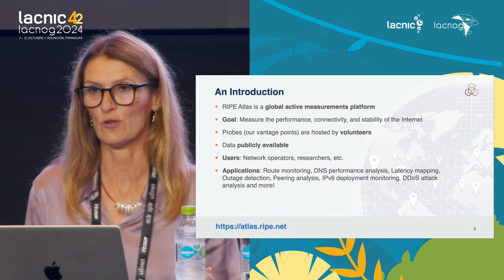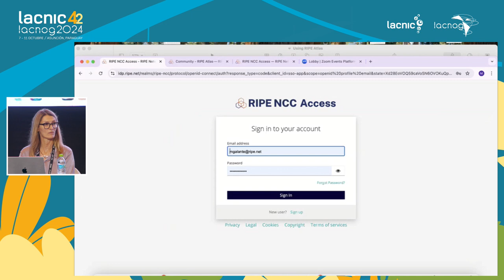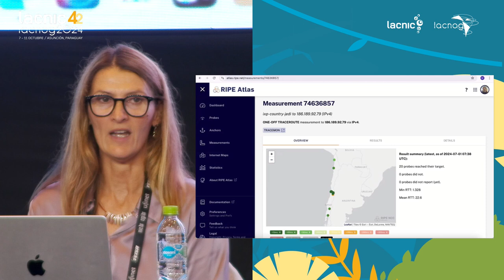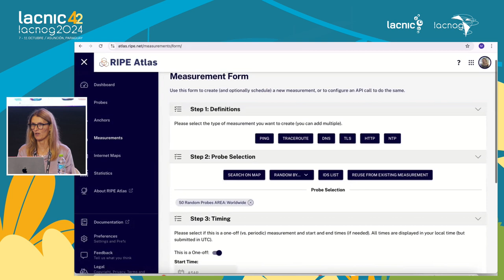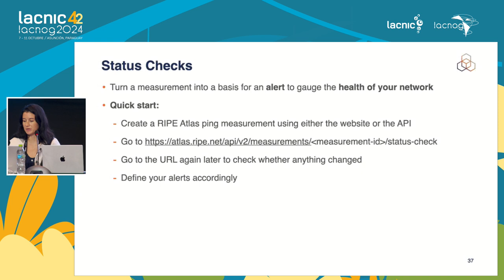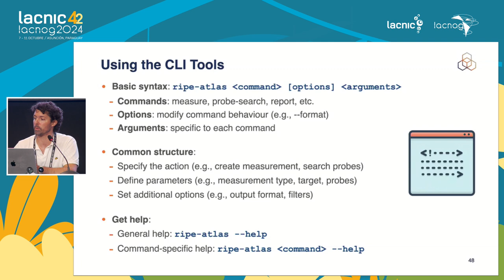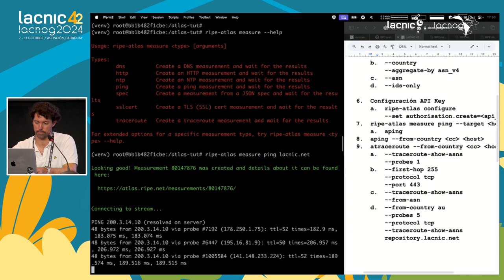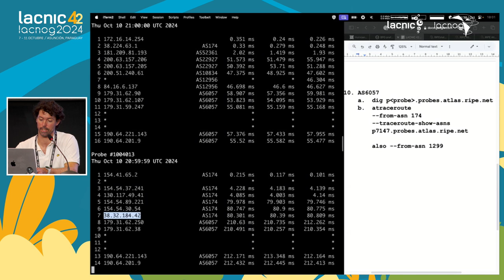Usando RIPE Atlas para monitorear y hacer troubleshooting en tu red